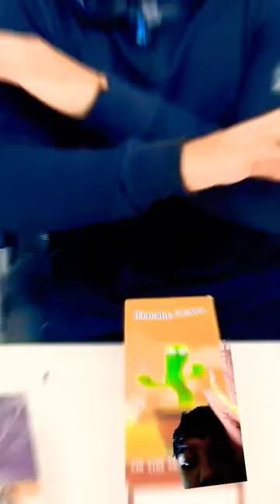Fake tongue, Dancing cactus and 90,'sunglasses